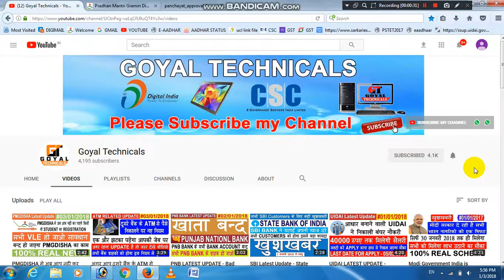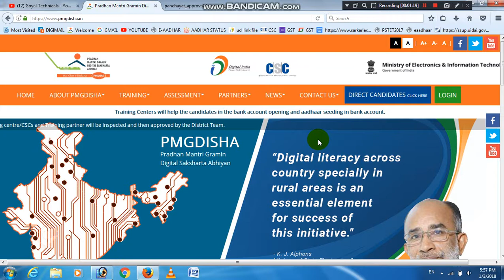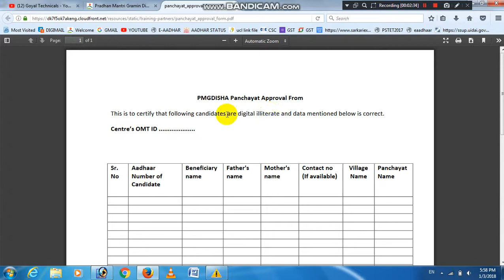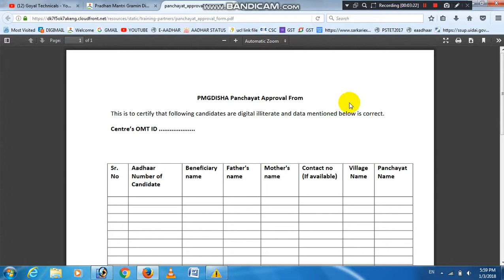PMGDISHA के PAYMENT RELATED बड़ा UPDATE ।। PAYMENT पाने के लिए UPLOAD करे यह FORM ।।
Hello dosto maine iss video main aapko PMGDISHA ke payment related jaankari di hai. Muje umeed hai ki aapko yeh video jaroor pasand aayegi. Agar aapko yeh video pasand aaye to iss video ko jaroor like or share kare.

goyal technicals
goyaltechnicals